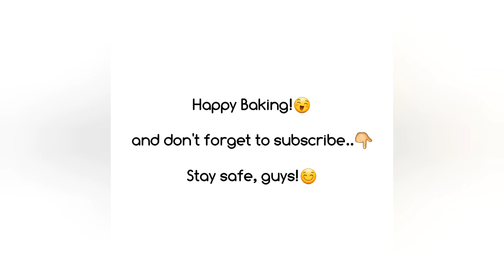How To Make Cheese Bars | Cheese Bars Recipe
I love this recipe! The cheese bars are soooo moist and soooo delicious. I just can't get enough of them!😋

Give it a try and tell me what you think.🤔

Prep Time: 15 minutes
Cook Time: 20-25 minutes
Total Time: 35-40 minutes
Makes: 24 bars

🌡Preheat oven at 350 °F or 180 °C

📃INGREDIENTS:

✏1 cup/200g butter or margarine (softened)

Topping:
✏grated cheese

⏰Bake for 20-25 minutes or until the top turns golden brown.

Recipe by: Madiskarteng Nanay😊

THE NOOB BAKER MOM shares easy & yummy recipes that even newbie bakers (like her) can make successfully.

Lets BAKE it 'til we MAKE it!💪